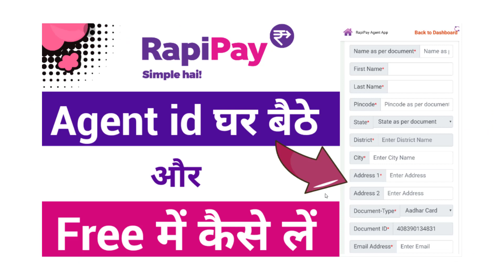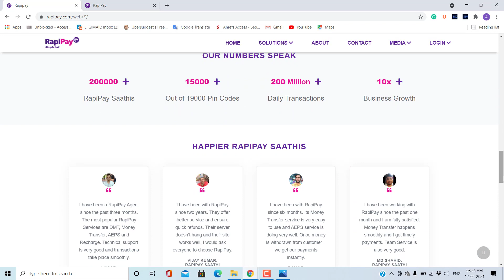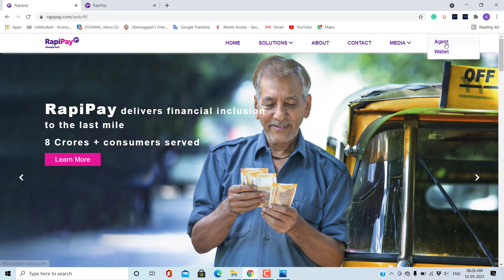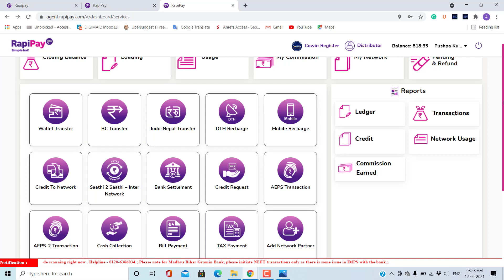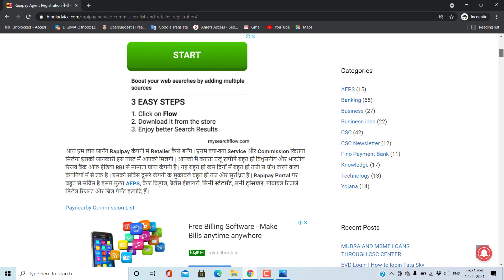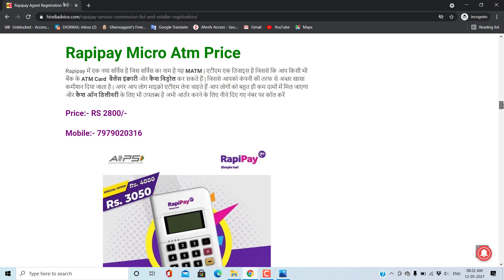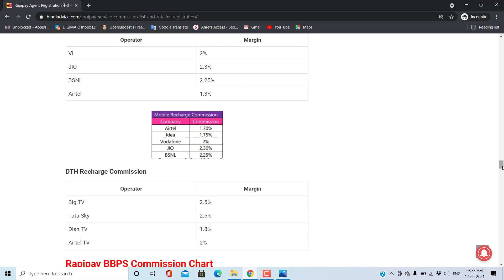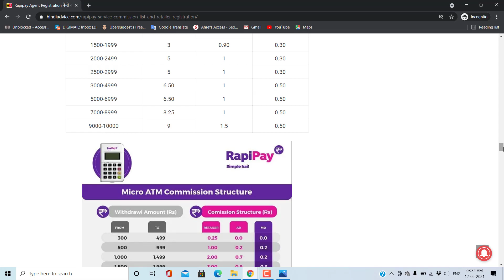Rapipay id Free me Kaise Banaye 2021 | Rapipay registration 2021 | How to get Rapipay ID for free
फ्री में घर बैठे Rapipay Id रजिस्ट्रेशन करने के लिए  दिए गए लिंक पर क्लिक करें।

Rapipay Refferal code:-
20272578

In this video, I have told you how you can get a Rapipay ID for free from home. Rapipay is currently the fastest growing company among fintech companies. Its service support and commission is much higher than in other company, thereby increasing the trust of all the retailers. If you also want to become a retailer of Rapipay, you can become one now for free.

Rapipay has a lot of services like AEPS, DMT, Micro ATM Mobile Recharge, DTH Recharge, Cash Collection, Aadhaar Pay, Electricity Bill, Water Bill, FastTag, Partner 2 Partner Network Transfer, Foreign Remittance, etc. You will get all services. But Ravi pays a very good commission to his retailer

Rapipay is an RBI-recognized company. Its commission is very good in every service. Support to your retailer is also good. You too can earn money by becoming a Rapipay retailer, distributor, and master distributor. Rapipay's micro ATM is also very good, by taking its micro ATM at a very low price, you can balance inquiry, cash withdrawal with an ATM card.

rapipay new update 2021
rapipay ki id kaise banaen
rapipay agent registration
rapipay commission list 2021
rapipay distributor id kaise banaye
rapipay micro atm price
rapipay agent login